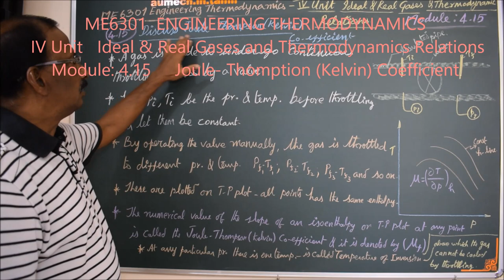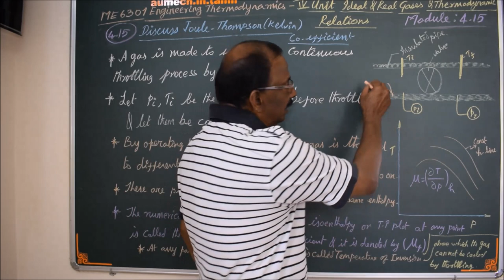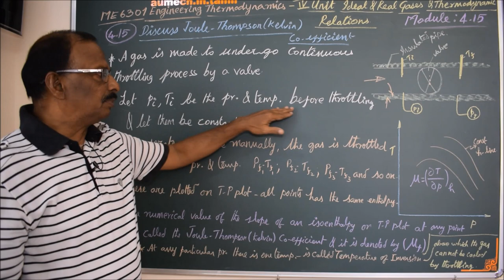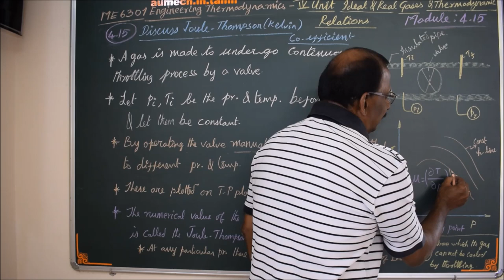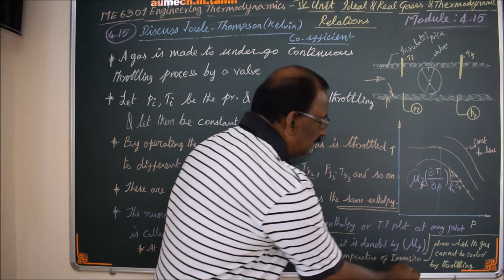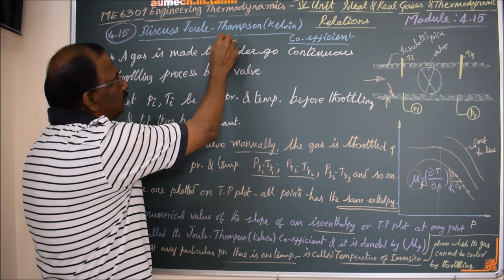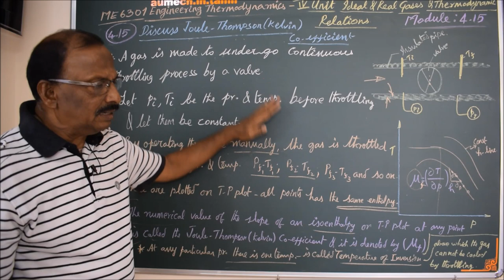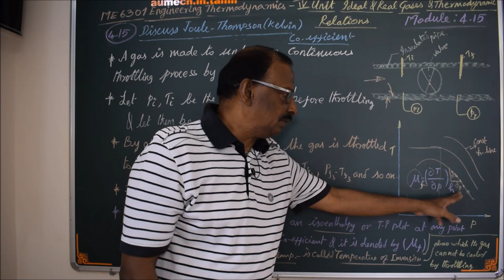Joule - Thmpson (Kelvin) Equation - M4.15 - Engineering Thermodynamics in Tamil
I hereby explain the concept of Joule - Thompson (Kelvin) equation in Tamil.